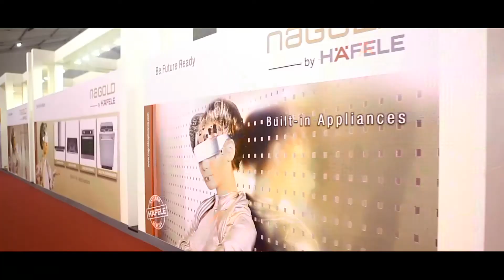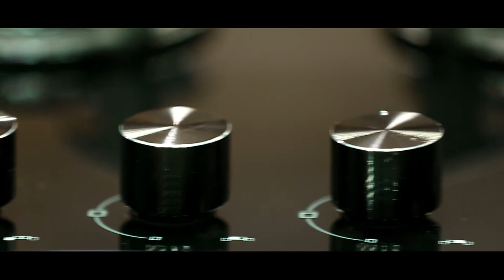Hafele at Index 2014 Overview